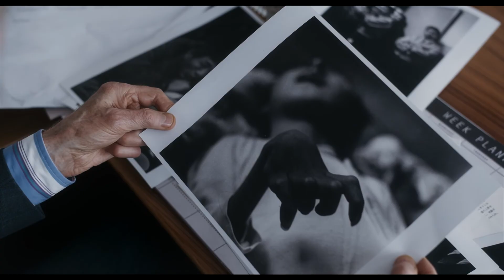MINAMATA - Trailer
MINAMATA - Coming to the Gecko 03 June 2021
Biographical drama on W Eugene Smith (Johnny Depp), following the war photographer's journey to Minamata, Japan, where mercury poisoning has resulted in severe neurological symptoms within coastal communities. Co-stars Bill Nighy and Hiroyuki Sanada (The Wolverine).
2020 / 115 mins / UK, USA, United Arab Emirates / DRAMA, TRUE STORY